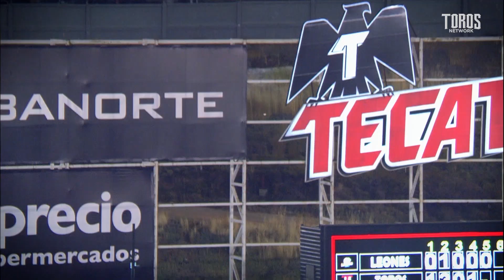Somos Toros 24 de Agosto